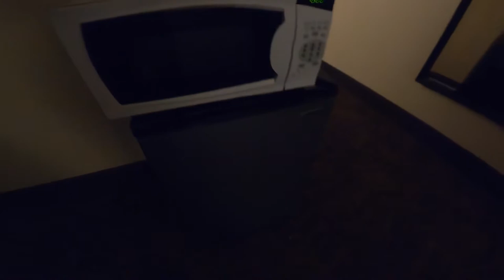Doubletree By Hilton Hotel Portland Review